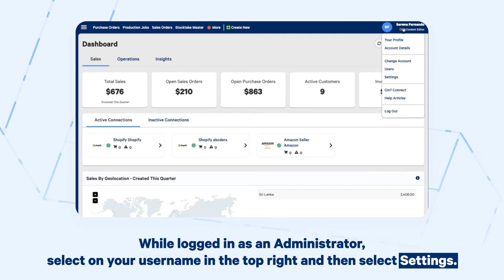Creating a New Sales Email Template